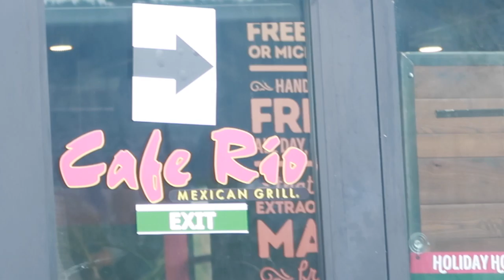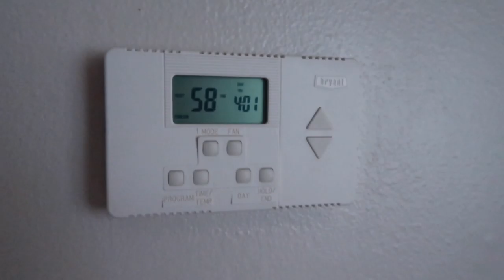HISTORY WAS MADE TODAY - A MESSAGE OF HOPE TO MY GIRLS | U.S. PRESIDENTIAL INAUGURATION 2021